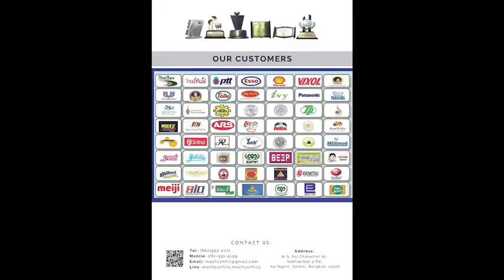เครื่องบรรจุยาน้ำอัตโนมัติ by.machconfill Technology Co., Ltd.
Machconfill Technology Co., Ltd.
 was established on November 8, 1991 the Company opened 35 years ago by a registered capital of 30 million, and its first factory located in Bangkok, Machconfill Technology Co., Ltd. Establish the design of Manufacture, packaging machinery covers the complete field of technology, sort bottle Machine ,Rinsing , filling , Capping Bottles , Glue Cold Labeling Machine, Sticker Labeling,  , Shrink Film Wrapping Machine Automatic Including packaging in many forms, other conveyor system . To meet the needs of a rapidly growing domestic market. Which at that moment machinery, almost all households in the country. Imported from abroad  which has a high price. Who operate in medium and small sizes can not afford to compete. We offer a new alternative, is Locally Manufactured Machinery, overseas and another way under the brand" Machconfill Technology Co., Ltd.
Factory : 8/3 Moo 5 Soi  Jatuchok 10 Sukhapiban 5 Rd.Au-Ngern,Saimai,Bangkok   10220

by. Machconfill Technology Co., Ltd.

เราคือผู้ออกแบบและผลิตเครื่องบรรจุดื่ม น้ำผลไม้ น้ำดื่ม อาหาร ยา และเคมีภัณฑ์ ทุกรูปแบบ จำหน่ายในประเทศและส่งออก ด้วยประสบการณ์มานานกว่า 35 ปี ทางบริษัทฯ ได้พัฒนาสินค้าให้มีคุณภาพ อีกทั้งบริการหลังการขายที่พร้อมให้บริการ¬แก่ท่านตลอดเวลา บริษัท แมคคอนฟิล เทคโนโลยี จำกัด